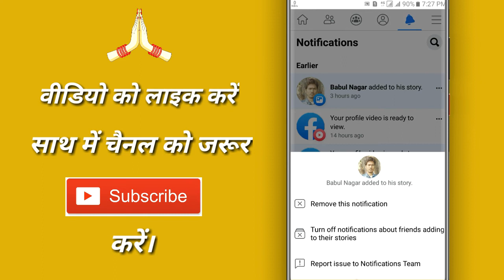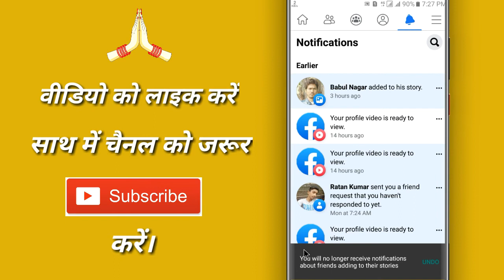Facebook || Turn off notifications about friends adding to their stories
◆ फेसबुक :-

◆ इंस्टाग्राम :-